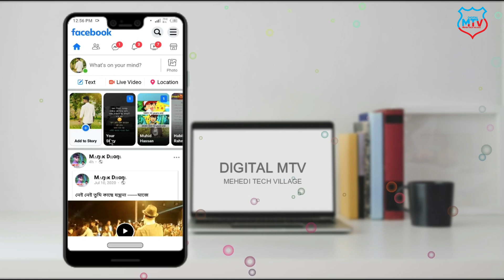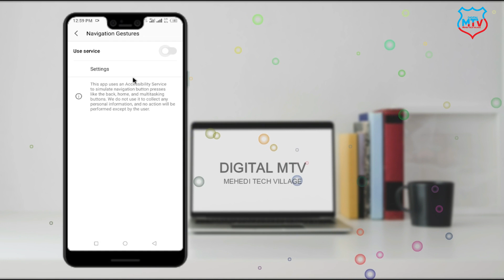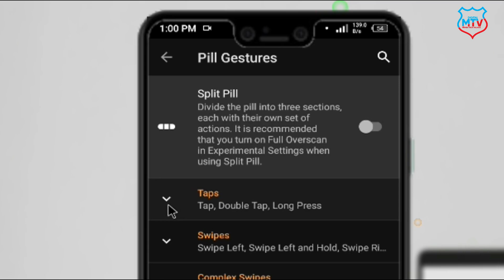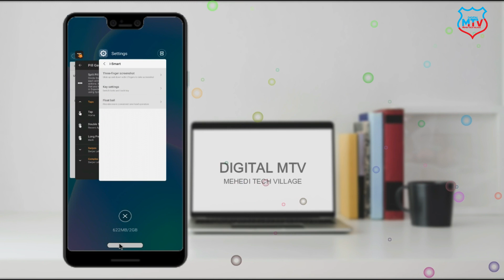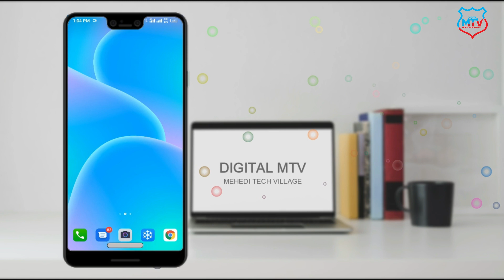BEST HIDDEN SETTINGS ANDROID | সেরা গোপন একটি সেটিংস | NAVIGATION GESTURES - SWIPE CONTROLS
Owner=Mehedi hassan
                           ▶️▶️▶️▶️▶️Thanks▶️▶️▶️▶️▶️▶️